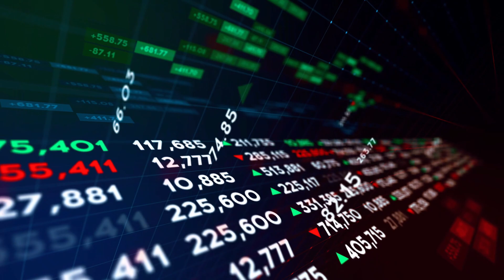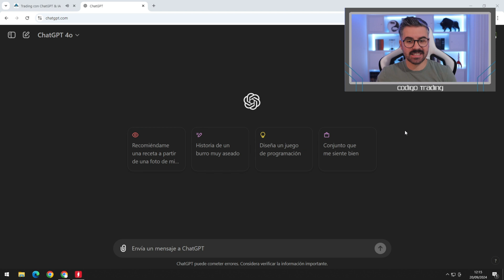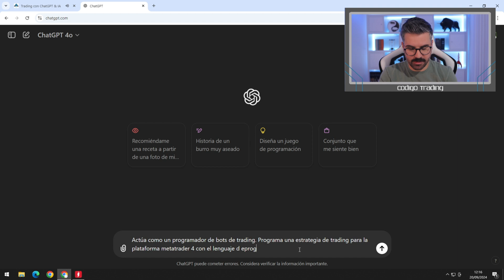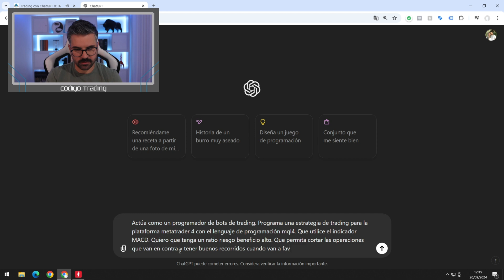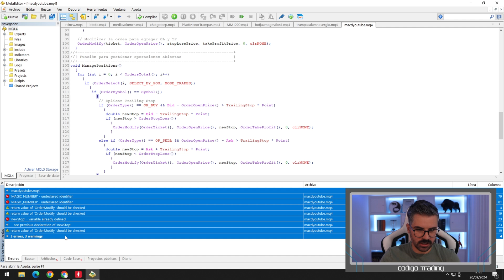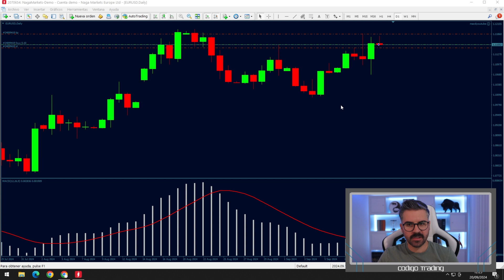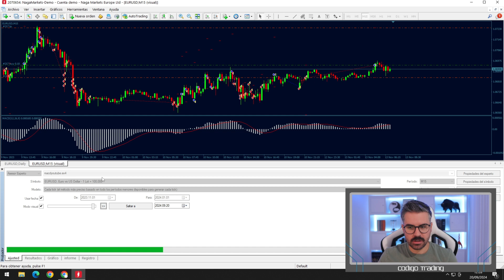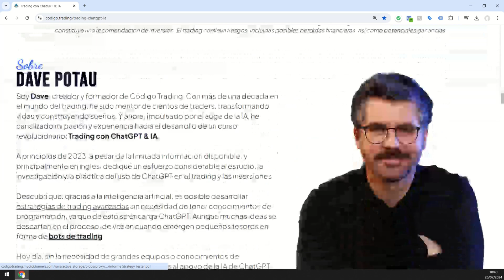¿Sabías que la IA puede TRANSFORMAR TU ESTRATEGIA DE TRADING?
Descubre cómo la inteligencia artificial está revolucionando el mundo del trading. En este video, te mostraré cómo utilizar ChatGPT para crear tu propio bot de trading automatizado, sin necesidad de saber programar. Optimiza tus estrategias, gestiona el riesgo de forma eficiente y empieza a operar mientras duermes. ¡No te pierdas esta oportunidad única para llevar tu trading al siguiente nivel!

00:00 Bienvenida y presentación
00:42 Advertencia de riesgo
01:20 ¿Cómo la IA está revolucionando el trading?
03:15 Beneficios de la IA en la toma de decisiones
05:30 Ejemplos de estrategias automatizadas con IA
07:48 Introducción a ChatGPT en el trading
09:05 Cómo crear un bot de trading con ChatGPT
12:30 Programando un bot con estrategia de medias móviles
14:45 Configuración del bot en Metatrader
17:20 Operar de forma automática con IA
18:35 Curso "Trading con ChatGPT & IA"
19:00 Despedida y suscripción